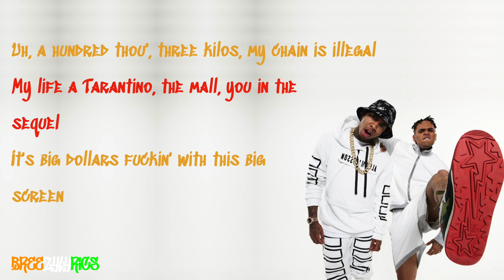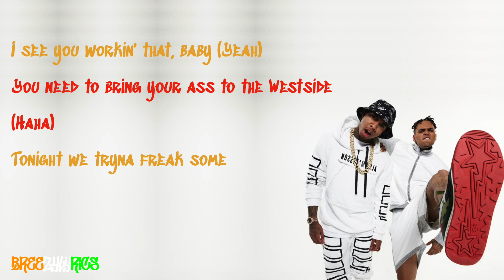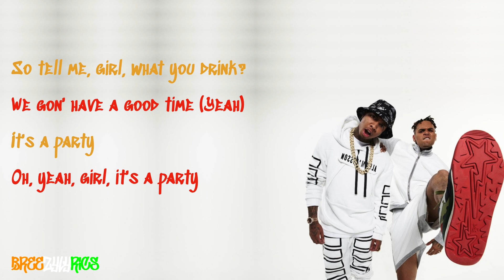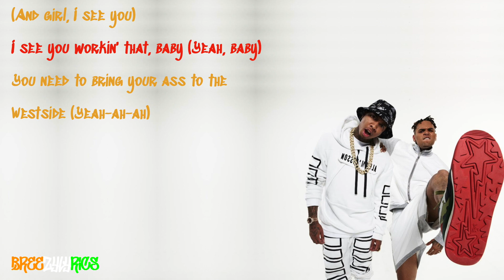Chris Brown & Tyga - Westside [LYRIC VIDEO]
High quality, professional lyric video for Chris Brown & Tyga's Westside, taken from their 2015 collaborative album, Fan of a Fan: The Album.